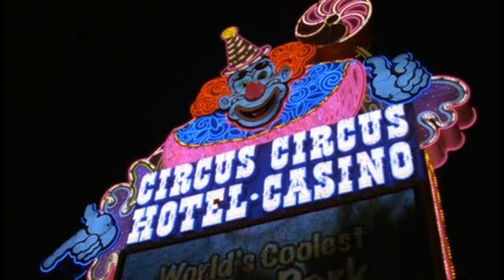George de la Selva 2 - Lyle encuentra las escrituras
Mientras George esta en Las Vegas, un León que es rival de él decide proclamarse rey para quitarle el puesto.
Después Lyle va a una habitación llena de calzones en busca de las escrituras.